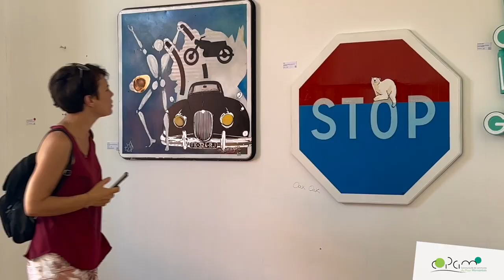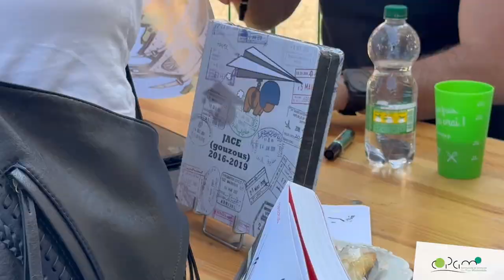Mornant sous les bombes !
Le streetart à la campagne, c’est possible ! Fin juin la Ville de Mornant s’est transformée en immense galerie à ciel ouvert sous les bombes de JACE, Pec, Le Môme, Jérôme Mesnager, Sori et tous les autres. Des rues du village au collège Ronsard, de 7 à 77 ans, des murs libres aux ateliers d'initiations, retour sur le Street art culture.

Et bien sûr, un immense merci aux Amis des Arts de la Région de Mornant ainsi qu'à la Ville de Mornant pour cet événement exceptionnel 🙌